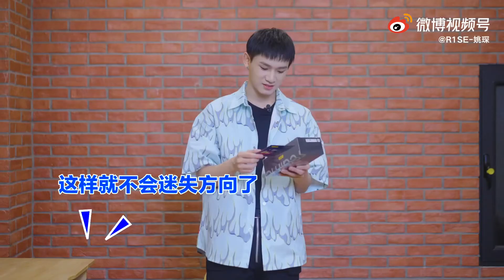【Yaochen】 เหยาเชิน x ‘realme’ Commercial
[🎥] R1SE YaoChen | ‘realme’ commercial (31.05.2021)